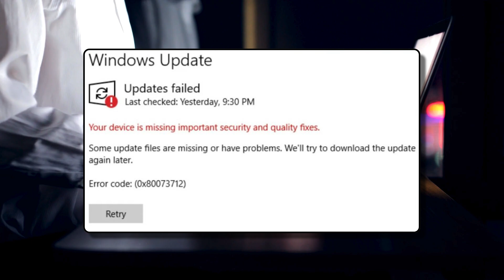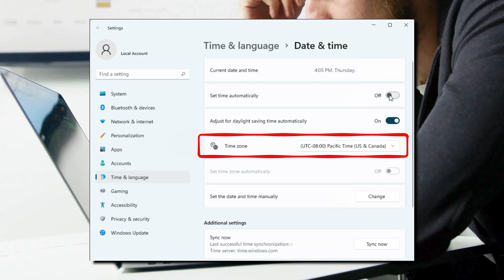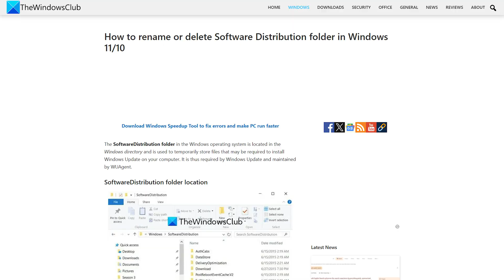Device is at risk because it’s out of date & missing important security & quality updates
Your Device Is At Risk Because It’s Out Of Date & Missing Important Security & Quality Updates

Are you seeing this warning on your Windows 11/10 PC? Don’t panic — this video will show you exactly why this message appears and how to fix it step by step!

💡 Don’t ignore these warnings — outdated systems are vulnerable to malware, security breaches, and performance issues.

🔔 Turn on the bell to never miss an update!